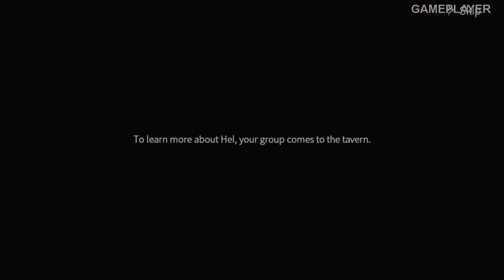BLADE OF GOD PC Game Walkthrough Gameplay Part-05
BLADE OF GOD PC Game Walkthrough Gameplay - No commentary 1080p